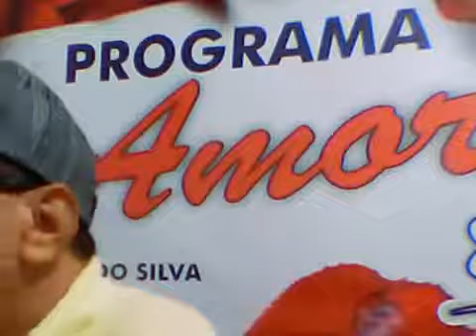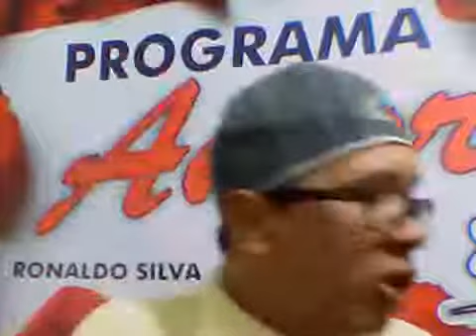PRIMEIRO PROGRAMA AMOR MAIO DE 2017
SUCESSO TOTAL.